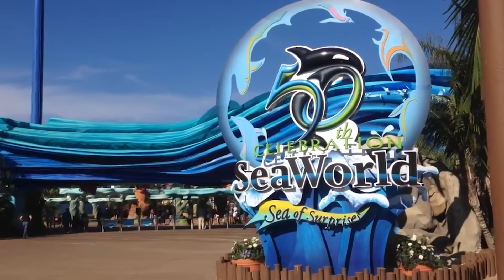How Orcas Are a Natural Predator of Moose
Orcas are ferocious predators, but how the heck do they eat moose? How does that even happen? Well... watch this video to find out.

Animations by Vincent De Langen
Editing by Jose Gamez